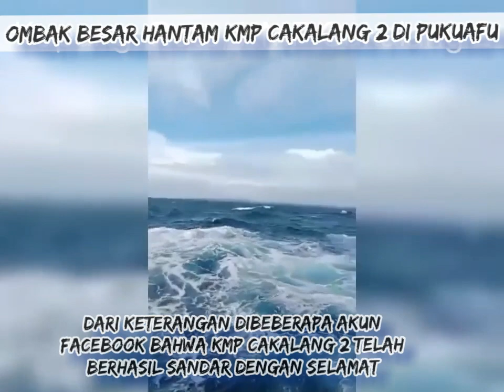Kapal FERI Area Kupang-Rote (Cakalang 2) Dihantam ombak Besar di pukuafu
cuaca buruk menerjang NTT pada 3 Februari 2022, mengakibatkan hujan lebat dan gelombang besar. ombak besar sempat menghantam KMP Cakalaang 2 pelayaran Kupang Rote di tengah laut pukuafu yang membuat penumpang panik. dari hasil keterangan bahwa Kapal tersebut telah sandar di pelabuhan Rote dengan selamat